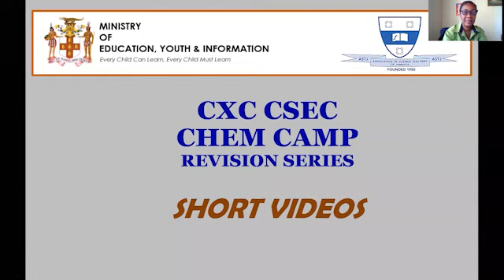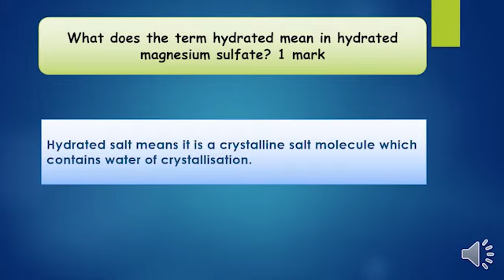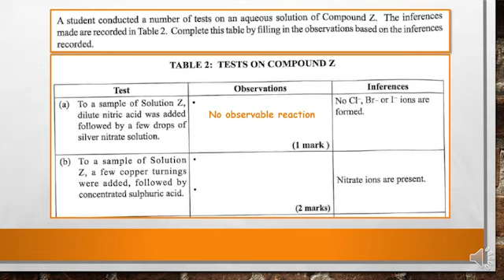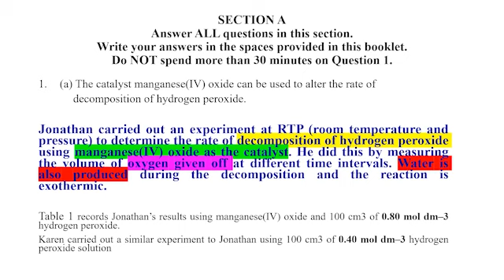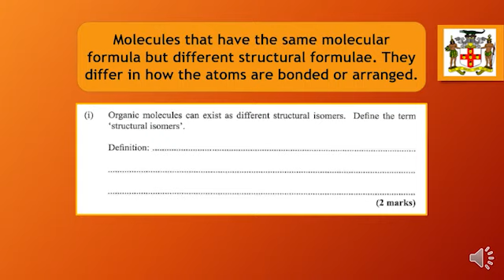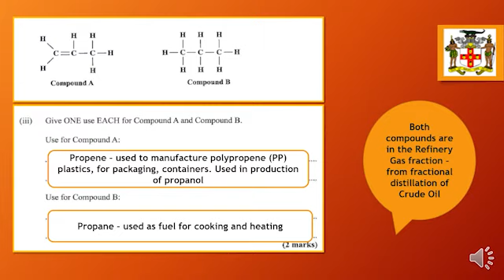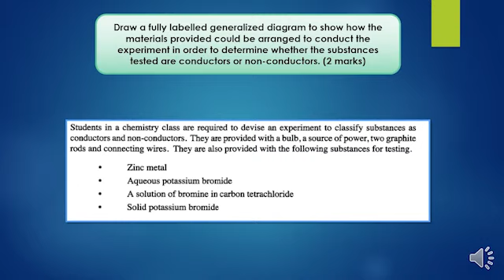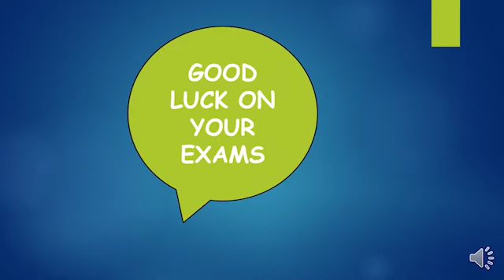Copy of Chemistry Camp 1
Short videos for CSEC students